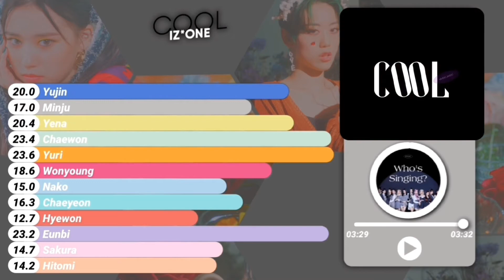COOL - IZ*ONE | How would sing [Layout test / REQUEST #4]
hey yall, im back with a new video!, this time i tried to do a new layout with diffetent elements, what do you think about it? let me know in the comments! love you all💓💓💓